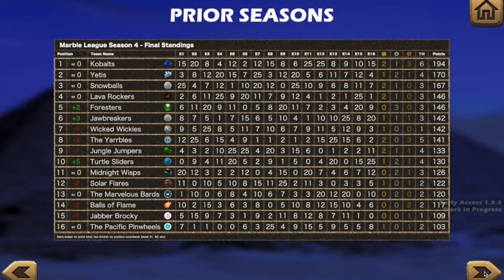END OF LANDLUBBERS ~ THE YARRBLES SEASON #15 JELLE'S MARBLE LEAGUE #8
The finale, who will win the championship of Season #15?

Join us next season for the Green Ducks!